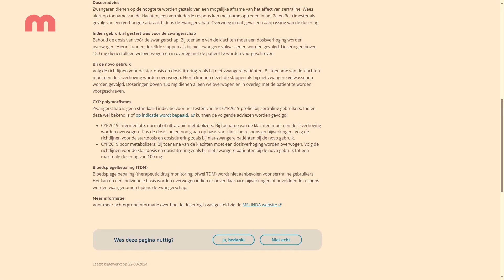Beter advies medicijngebruik voor zwangeren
Rauw vlees, alcohol en koffie. Het zijn zaken waarvan zwangere vrouwen vaak wel weten dat ze ermee op moeten passen. Maar hoe zit het met medicijnen als je in verwachting bent? Daarover is niet altijd de juiste informatie te vinden. Een nieuw platform waaraan het MUMC+ samenwerkte met het Radboud UMC, moet daarin verandering gaan brengen.